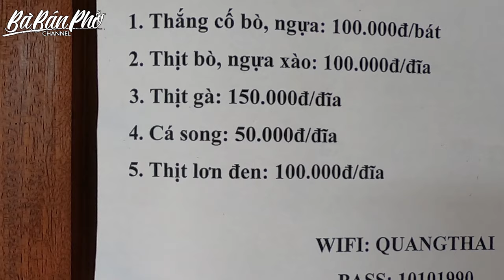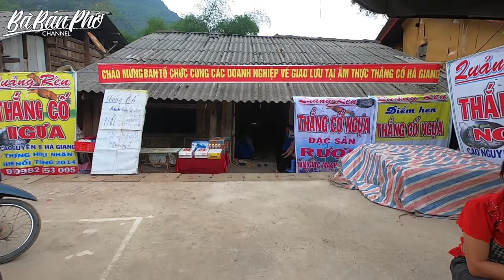ĐI CHỢ TÌNH KHÂU VAI NÊN THUÊ HOMESTAY Ở MÈO VẠC hay NGAY TẠI KHÂU VAI???|by BÀ BÁN PHỞ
để Đi và Ăn cùng Bà Bán Phở các bạn nhé!